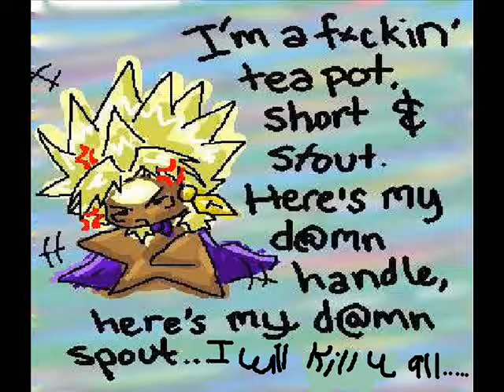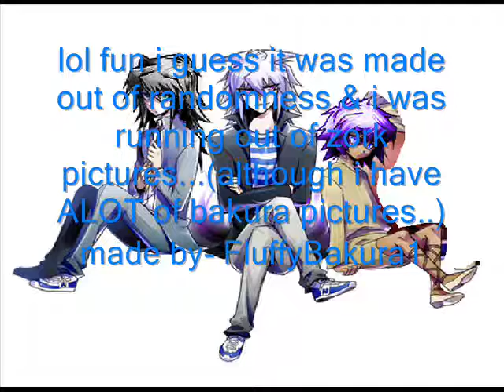tribute zork bakura me ryou_0001.wmv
idk random video i decided to make this out of random ness...sooo yeah